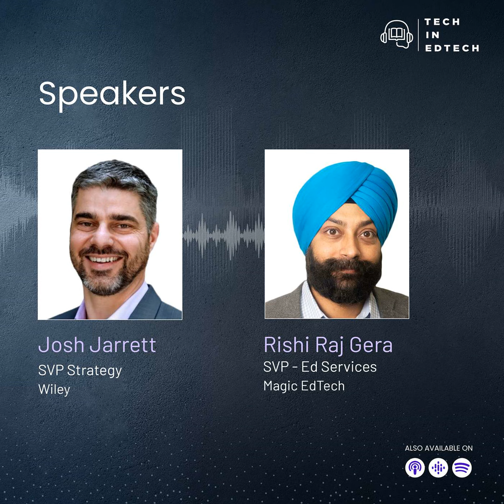How big will the AI in Education revolution get?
Are you prepared to explore the limitless potential of artificial intelligence (AI) in education and workforce readiness? Josh Jarrett, VP of Strategy, Wiley, discusses the captivating promises of AI in learning and highlights the uncertainties surrounding its use. Tune into some great insights on the adoption of AI in businesses and educational institutions, reshaping a future where education and workforce readiness reach new heights.